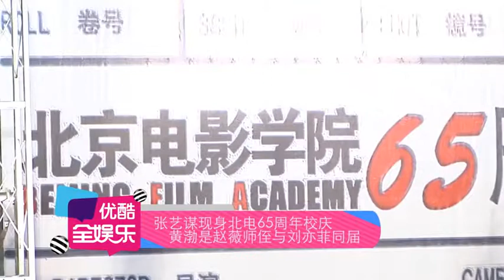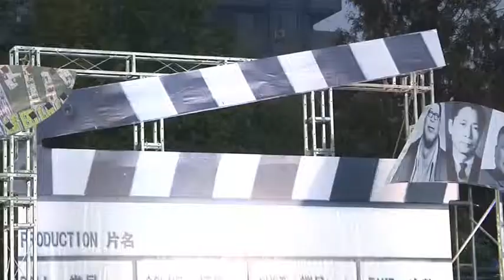張藝謀現身北電65周年校慶 151018